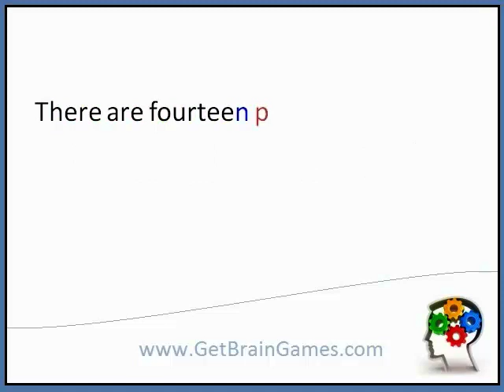Robins's Riddle No.38